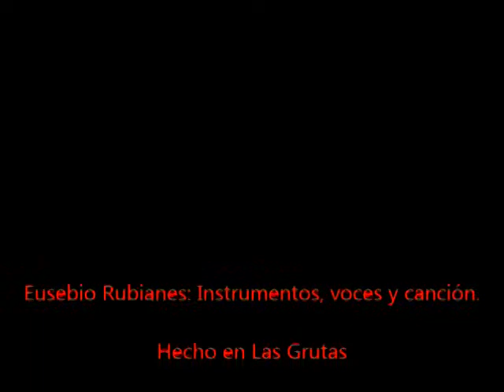HOY SÍ - La Eusebio Jazz Band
Eusebio Rubianes: Instrumentos, voces y canción.
Hecho en Las Grutas. Patagonia Argentina.
Agosto 2021.
Arte independiente.